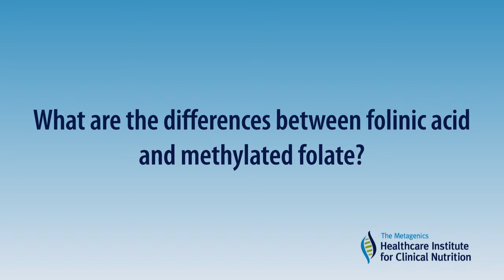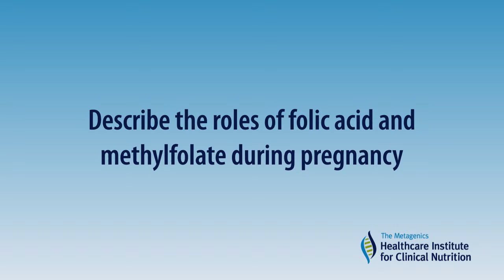Bridget Briggs, MD: Clinical Insights on Methylation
IFM 2015